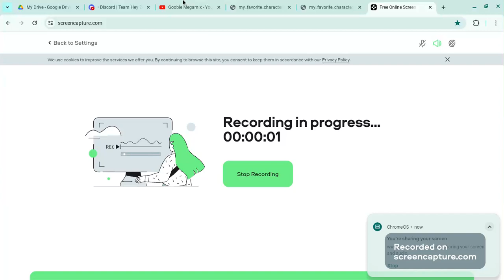My Favorite Characters Feeling Sad then Happy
This is to let everyone know that i'm feeling sad and crying because my mom is in the hospital with really serious stomach problems and i don't know if she's gonna be ok!